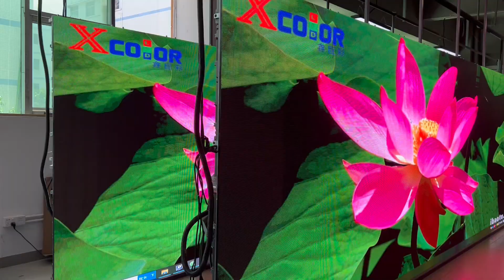F series p3.9